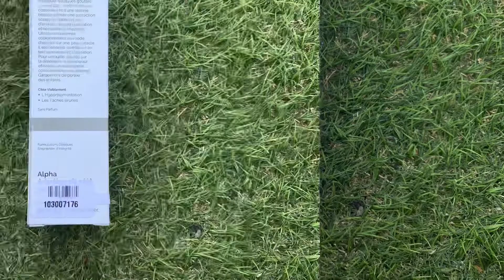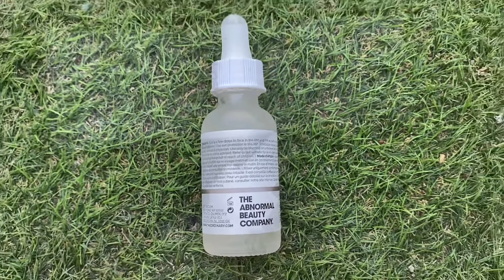The Ordinary Alpha Arbutin 2%+HA Serum